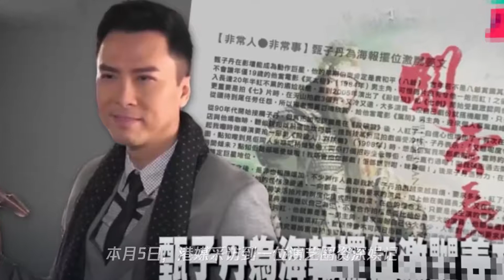老娱记曝甄子丹为海报站位与姜文水火不容,内情公开让人哭笑不得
➤Thanks收看！